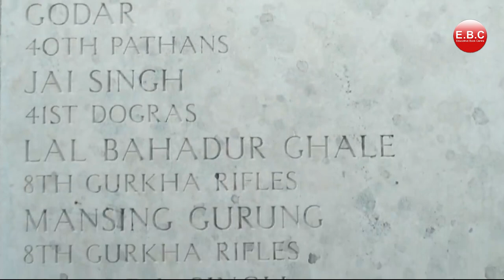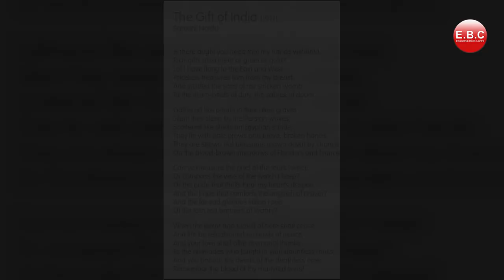Poem - 4 | The Gift Of India | Reverie | English Literature | Class - 11th & 12th ISC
POEM - The Gift Of India written by Sarojini Naidu.
BOARD - ISC
SUBJECT - ENGLISH CORE
NAME OF THE BOOK - REVERIE

1. Gagan Public School, Khair bypass Road, Aligarh

2. Gagan Public School, Greater Noida West, Noida Extension

3. Gagan Public School, Agra Road, Aligarh

4.  Gagan Public School, Jail Road, Aligarh

5. Gagan College of Management and Technology